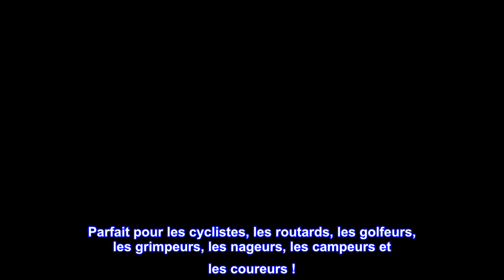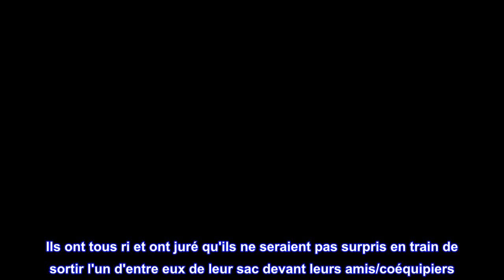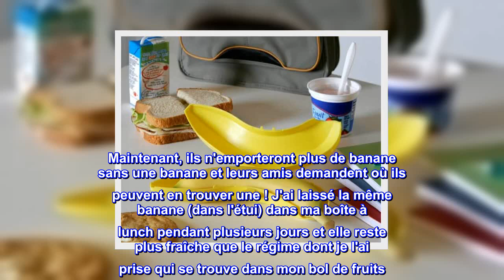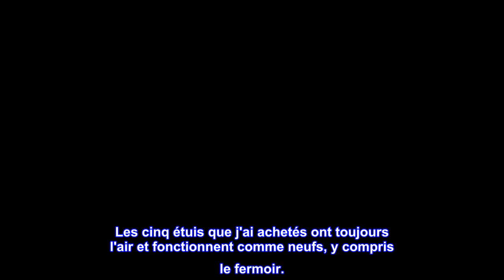Bon produit - Banana Saver On The Go, étui banane prêt pour la boîte à lunch (sans mousqueton)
Le Banana Saver élimine le problème d'emballer une banane "en déplacement".
Ce produit fabriqué aux États-Unis est conçu pour protéger les bananes individuelles contre les meurtrissures jusqu'au moment de la consommation.
Sa petite taille séduira les amateurs de sport où l'espace est primordial.
Parfait pour les routards, les cyclistes, les golfeurs, les grimpeurs et les campeurs !
Maintenant disponible avec un mousqueton qui attache facilement votre Banana Saver à l'extérieur de n'importe quel sac que vous portez, économisant ainsi plus d'espace dans votre sac.
Le Banana Saver élimine le problème d'emballer une banane "en déplacement". Ce produit sans BPA, fabriqué aux États-Unis, est conçu pour protéger les bananes individuelles contre les meurtrissures jusqu'au moment de la consommation. Sa petite taille séduira les amateurs de sport où l'espace est primordial. Parfait pour les cyclistes, les routards, les golfeurs, les grimpeurs, les nageurs, les campeurs et les coureurs !

Au revoir, bananes meurtries !
Mes enfants aiment emballer des bananes pour l'école et le sport tout le temps, mais peu importe comment nous les avons emballées, à quel point nous avons été prudents ou combien de temps ils ont passé dans leur boîte à lunch/sac à dos, la banane sortirait meurtrie et/ou décoloré.

Un jour, j'ai vu l'un des enfants de ma classe de maternelle avec cela et j'ai vu à quel point cela fonctionnait bien !! Alors pour Noël, j'en ai acheté plusieurs comme bas de Noël pour mon mari et mes ados. Ils ont tous ri et ont juré qu'ils ne seraient pas surpris en train de sortir l'un d'entre eux de leur sac devant leurs amis/coéquipiers. Après beaucoup de persuasion, ils ont accepté de l'essayer une seule fois. Ils ont adoré le fait que la banane était aussi fraîche et délicieuse que lorsqu'ils l'ont emballée pour la première fois. Maintenant, ils n'emporteront plus de banane sans une banane et leurs amis demandent où ils peuvent en trouver une ! J'ai laissé la même banane (dans l'étui) dans ma boîte à lunch pendant plusieurs jours et elle reste plus fraîche que le régime dont je l'ai prise qui se trouve dans mon bol de fruits. Avant cela, je ne pouvais pas manger une banane qui était dans mon sac depuis 3 heures, encore moins 3 jours !

J'ai vu d'autres versions de cet étui, mais j'adore le fait que celui-ci s'adapte à toutes les bananes de différentes longueurs, largeurs et courbes. Nous les avons depuis près d'un an et nous n'avons pas encore trouvé de banane qui ne nous convienne pas. Les cinq étuis que j'ai achetés ont toujours l'air et fonctionnent comme neufs, y compris le fermoir.

Si vous aimez emporter des bananes en déplacement, vous en AVEZ BESOIN. Vous ne le regretterez pas !